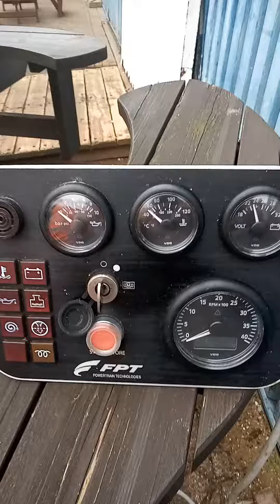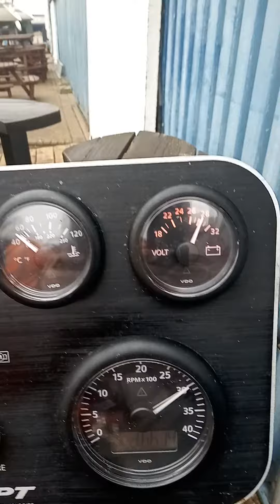Iveco N67 280hp